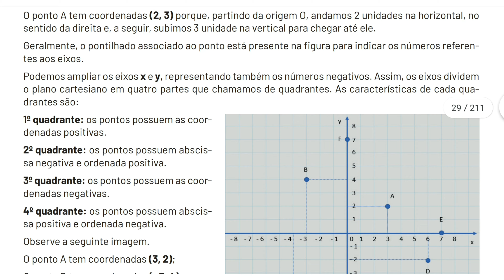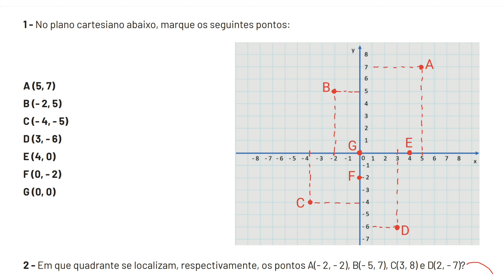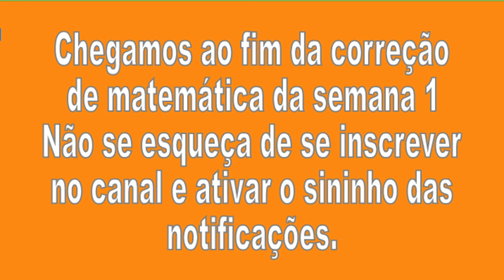Correção Pet 4 Matemática Semana 1 7° Ano Ensino Fundamental II